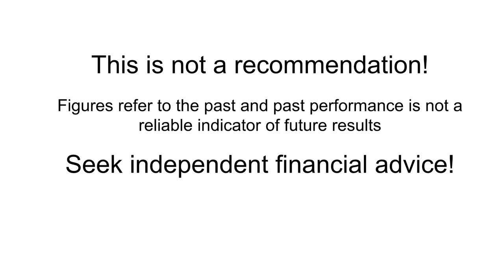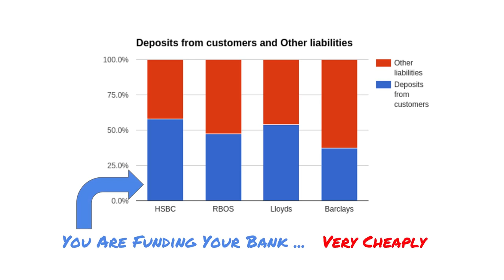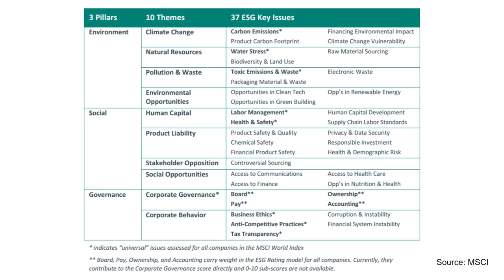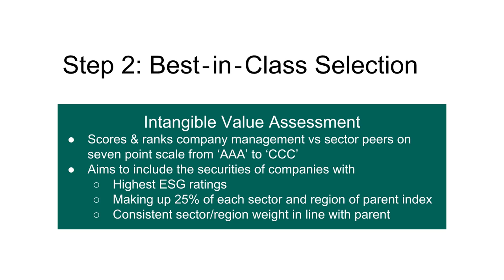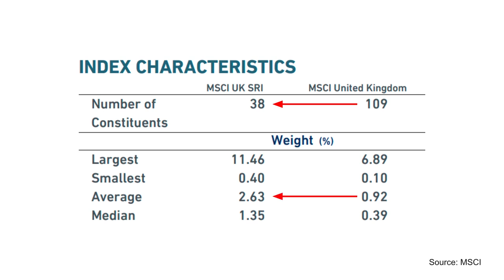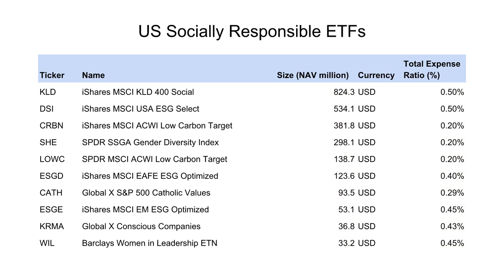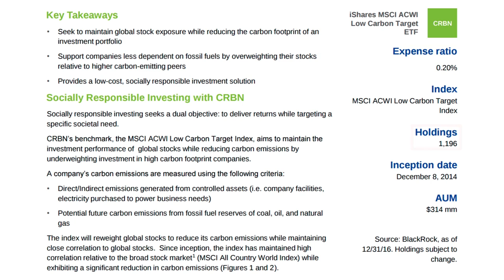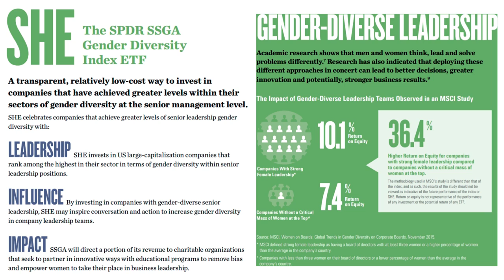Which Socially Responsible Investment ETF is best?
Your money has an ethical impact. Socially Responsible Investment funds provide stocks screened along ethical lines, but what is available, how do the indices work and how much do they cost?